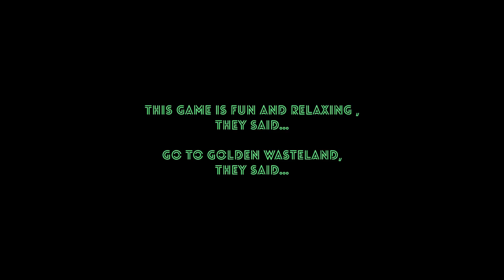Sky : Children of the Light Gameplay (iPhone 6S) | Beautiful Visuals and Music Compilation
Hey Everyone,
Today I am going to post a different video. I recently played this game called Sky : Children of the Light (iOS exclusive) and it is my favourite mobile game already. This game has some of the best visuals I have ever seen in a mobile game. It also has really great music and atmosphere.
Sky : Children of the Light is a MMORPG ( Massive Multiplayer Online Role Playing Game) developed by ThatGameCompany that brings together thousands of people around the globe to form friendships and play together. Please download this game and you will not be disappointed. It is not available on Android yet.